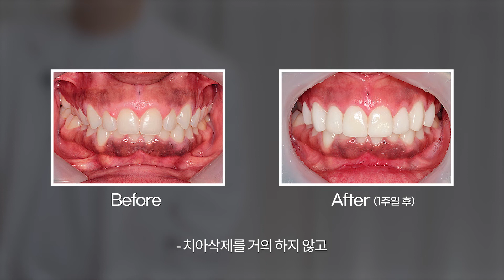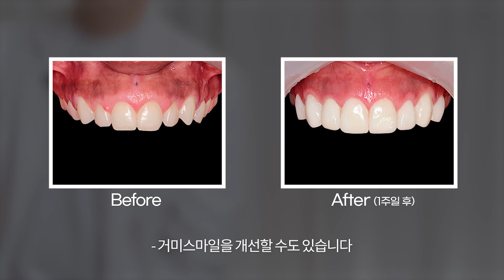거미스마일 솔직히 이야기하면 꼭 교정 안해도 됩니다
안녕하세요 바노바기 일레븐 치과의 최제원 원장입니다.
말하거나 웃을 때 잇몸이 많이 보이는 것을 '거미스마일이라고' 합니다.
오늘은 그 '거미스마일'에 대해 알아보도록 하겠습니다
시간이 없으신 분들은 치아삭제 없이
라미네이트를 통해 거미스마일을 개선할 수도 있다고 하는데요
원장님의 치료 케이스를 보며 치료 방법과 기간에 설명드리겠습니다

00:00 하이라이트
00:07 오프닝
00:23: 거미스마일이란?
01:07 거미스마일 치료 전 유념할 것
01:41 거미스마일 치료방법
02:56 거미스마일 치료 과정 및 기간
03:49 거미스마일 치료 증례 (라미네이트)
04:34 거미스마일치료 꼭 해야하나요?
05:19 마무리 및 인사